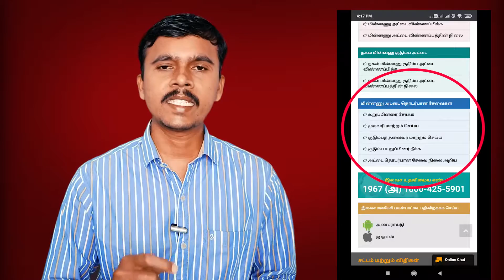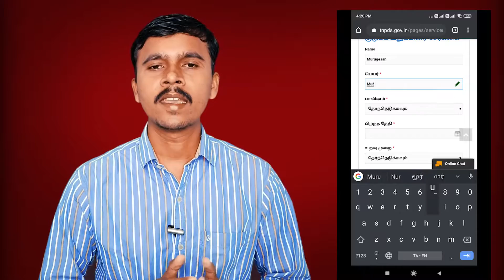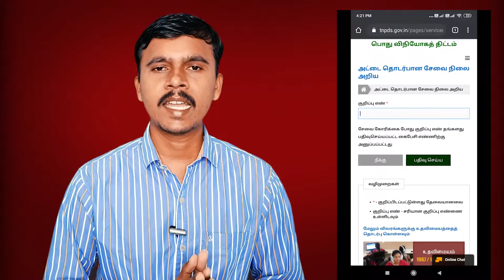How to Add Name in Ration Card in Online | Tamil | ரேசன் கார்டில் உறுப்பினர் சேர்ப்பது எப்படி? TNPDS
How to Add Name in Smart Ration Card in Online | Tamil | ரேசன் கார்டில் உறுப்பினர் சேர்ப்பது எப்படி?